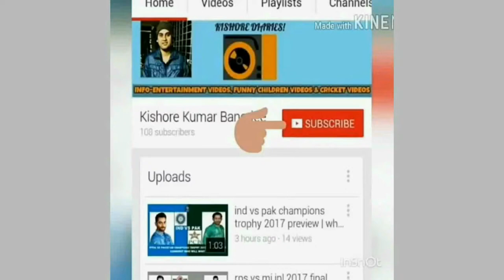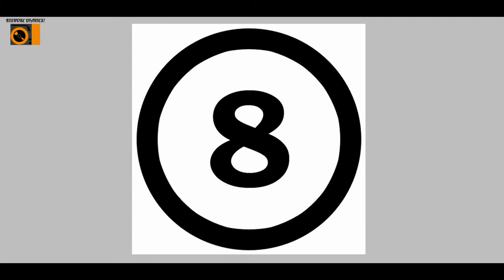10 rare childhood pictures of Alia Bhatt | 10 rare pictures of cute Alia Bhatt in childhood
10 rare childhood pictures of Alia Bhatt | 10 rare pictures of cute Alia Bhatt in childhood: FACTS

Alia Bhatt (born 15 March 1993) is a British Indian film actress and singer who works in Bollywood. Born into the Bhatt family, she is the daughter of filmmaker Mahesh Bhatt and actress Soni Razdan. After making her acting debut as a child artist in the 1999 thriller Sangharsh, Bhatt played her first leading role in Karan Johar's romantic drama Student of the Year (2012), which earned her a nomination for the Filmfare Award for Best Female Debut.

Bhatt established herself in Bollywood by starring as the female lead in several commercially successful films, including the romantic drama 2 States (2014), the romantic comedy Humpty Sharma Ki Dulhania (2014), the drama Kapoor & Sons (2016), the coming-of-age film Dear Zindagi (2016), and the romantic comedy Badrinath Ki Dulhania (2017). She received critical acclaim for portraying emotionally intense characters in the road drama Highway (2014), which won her the Filmfare Critics Award for Best Actress, and the crime drama Udta Punjab (2016), which won her the Filmfare Award for Best Actress.

In addition to acting in films, Bhatt has launched her own line of clothing for women. She has sung six of her film songs and participates in stage shows and concert tours.

This video highlights 10 rare childhood pics of Alia Bhatt. Alia Bhatt is a bollywood actress & daughter of Mahesh Bhatt. Alia Bhatt is the most versatile female actor in Bollywood.

Alia Bhatt Childhood Memories

10 rare childhood pictures of Alia Bhatt | 10 rare pictures of cute Alia Bhatt in childhood Video Highlights: